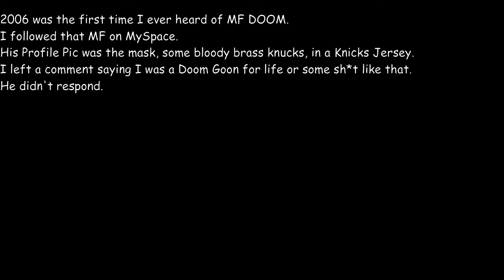MF DOOM x Call of Duty x The Beginning of the End.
One of MF DOOM's last approved features into up one of my favorite songs from recent years. Just Turn The Headphones up and Listen.

RIP MF DOOM

I Don't own shit but the disappointment.

...BangBangBang001